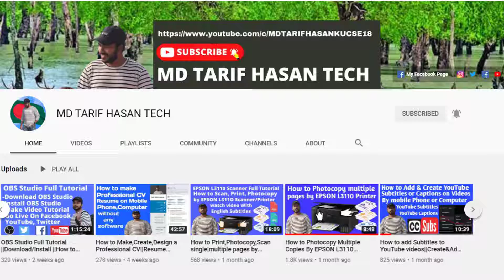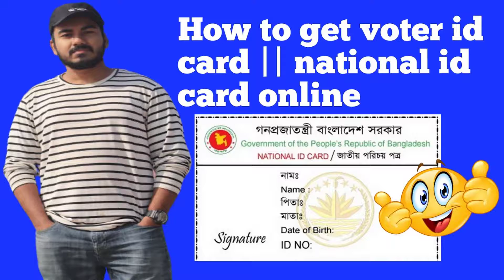Journey Of a New YouTuber & Future Plan || Computer Science & Technology || MD TARIF HASAN TECH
In this Video I want to share some of my experience as a New YouTuber. Why I came to YouTube?? I'm Muhammad Tarif Hasan. Today I'll talk about my YouTube Journey. I'll try to make content based on Technology in a very Interesting and easiest way. I have a great dream to make content based on Education and Technology Like Computer Science and Engineering, Software Engineering, Data Science, Web Development, Digital Image Processing, Pattern Recognition, Artificial Intelligence, Algorithm, Computer Programming Etc. Always Stay connected with my channel. Please watch my full video.

ANTI-PIRACY WARNING
This content is copyright to MD TARIF HASAN TECH. Legal action will be taken against those who violate the copyright of the following material presented!